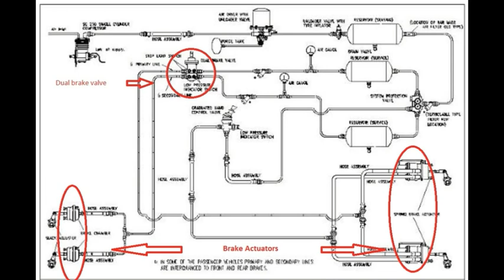Webco Dual Brake valve assembling video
A dual brake valve is an air-operated valve typically used in air brake systems to remotely control the brakes at the rear and front wheels of a heavy truck or semi-trailer in a tractor-trailer combination. Dual brake valve is necessary in heavy trucks in order to speed-up rear and front brake release, since air takes longer to travel to the rear of the vehicle than the front of the vehicle, where the front service brakes, dual brake valve, parking-control valve, and trailer-supply valve are located.

Without relay valves, it would take too long for sufficient air to travel from the brake pedal dual circuit valve to the rear of the truck or trailer in order to apply the rear service brakes concurrently with the front service brakes, resulting in a condition known as brake lag. To correct this condition on a long-wheel-base vehicle, a relay valve is installed near the rear service brake chambers and dual brake valve is located near steering gear box just down of Driver. In tractors as well as straight-trucks, a remote air-supply is provided in the form of a large diameter pipe connected between the primary reservoir and the relay valve for remote service brake application.

In a truck’s air brake system, relay valves get a signal when a driver presses the treadle, which then opens the valve and allows air to enter the brake chamber via air inlet. The diaphragm gets pushed, then the rod, then the slack adjuster which twists to turn the brake camshaft. Next, it moves the disc, wedge or s-cam, which pushes the brake shoes and lining, creating friction. This friction slows and eventually stops the brake drum’s turning, which stops the wheel.